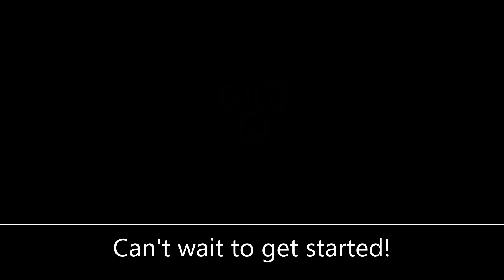Poker... yah I gamble now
TODAY I reached 100k in Skyblock so I did what any other respectable MILLIONAR would do with his or her monthly cut, I  gambled it.
Also note to YouTUbe please don't demonetize me, plz.
ALSO here's the link I used to dawn load this game